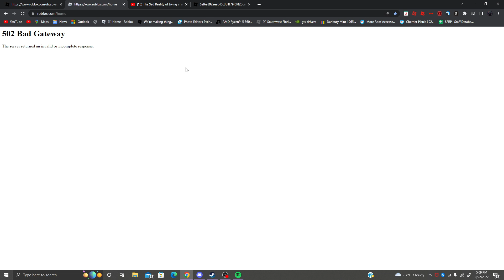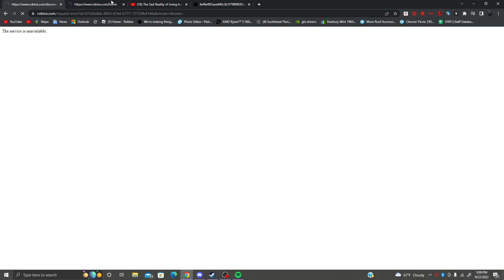Roblox is down.